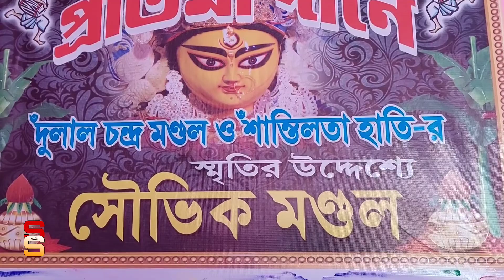BASANTI PUJA 2022 || BIDROHI CLUB || HARISHPUR BASIRHAT || ৮৬তম বর্ষে বিদ্রোহী ক্লাবের বাসন্তীপূজা